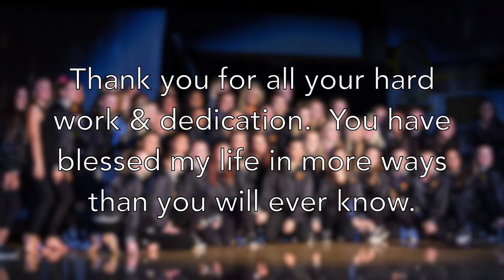SVHS Dance Team: 2016 - 2017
First year having dance as a class at SVHS was AMAZING.  Thank you for your hard work, dedication, and early morning practices!  Dance as PiONEers!